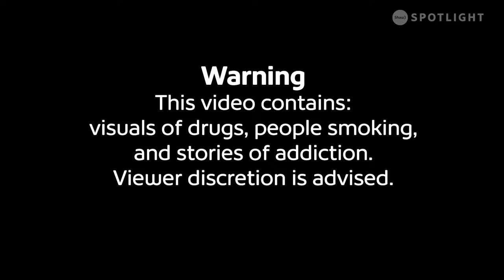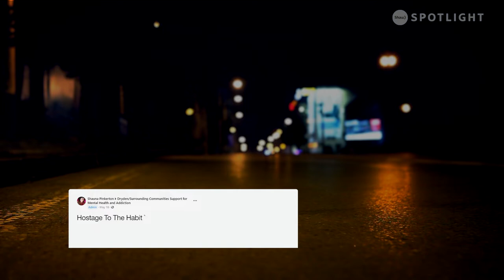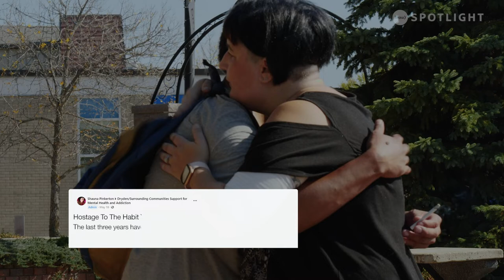Struggles with addiction and the road to recovery.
Shauna Pinkerton couldn't just sit back and watch. Back home in her community, after a lengthy battle with addiction and drugs, she saw a need to help others who were also struggling. Looking to help, she started by sharing her story.

If you or someone you know needs access to mental health or substance use support, visit Wellness Together Canada

Feature Title: Hostage to the Habit
Producer: Tommy Johnson